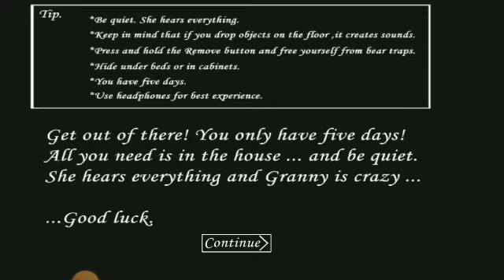GRANNY SEWER ESCAPE😈(THE END)❤️ | आखिरकार हम फिरसे भाग गए😌 | GRANNY CHAPTER ONE GAMEPLAY😈